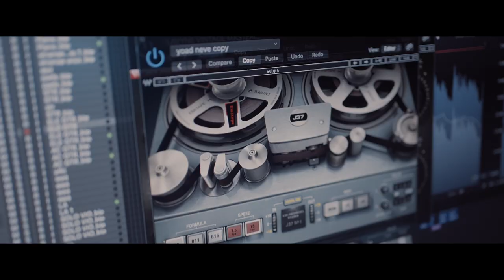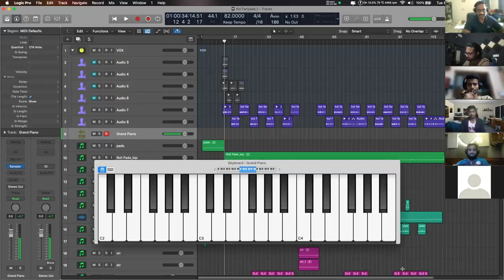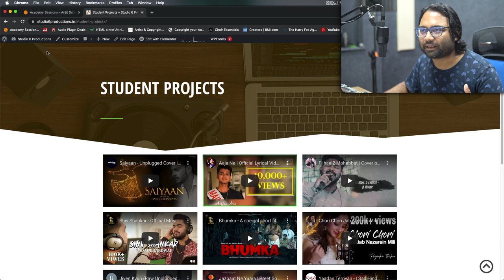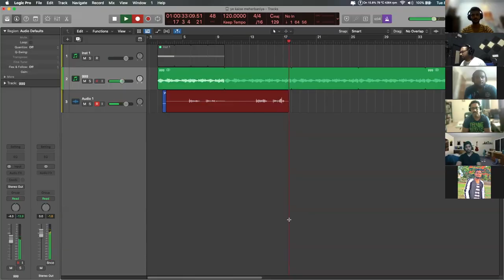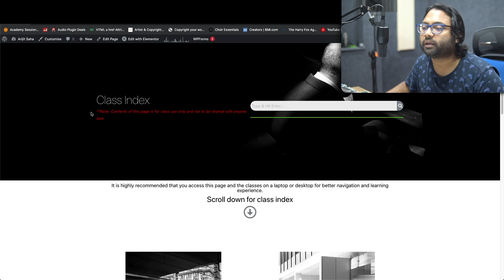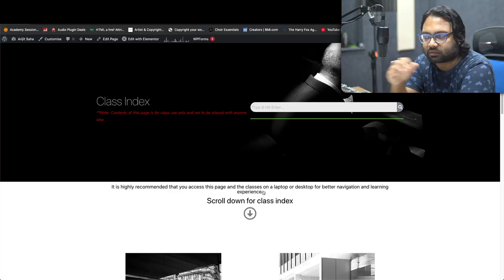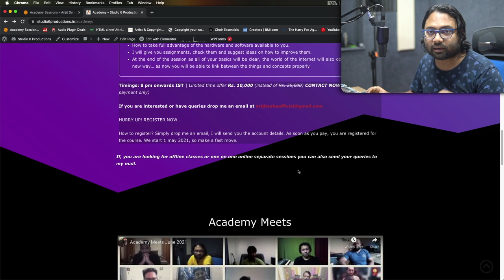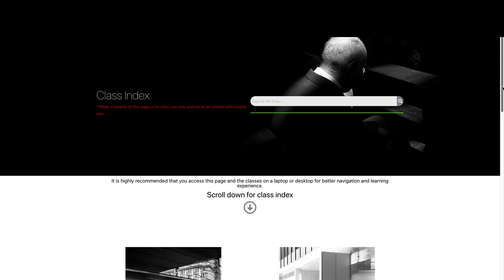online music production course good or bad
"Unleash Your Inner Music Producer in Just 3 Months with Zoom Live Classes - Learn the Skills and Techniques to Create Your Own Masterpieces Today!"